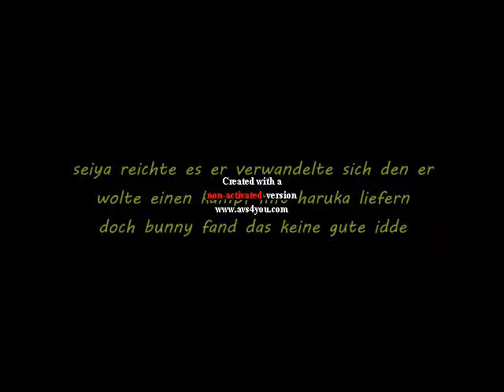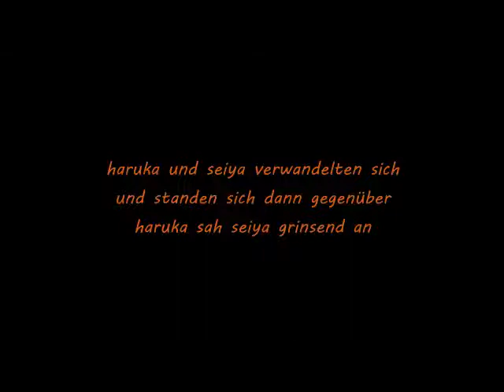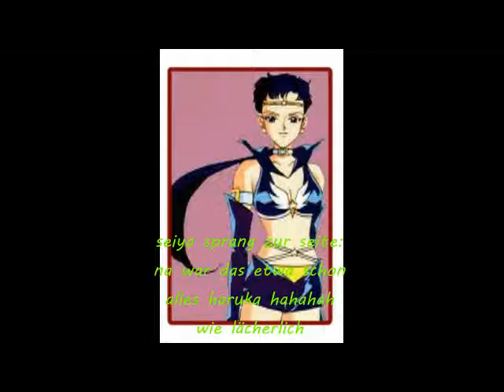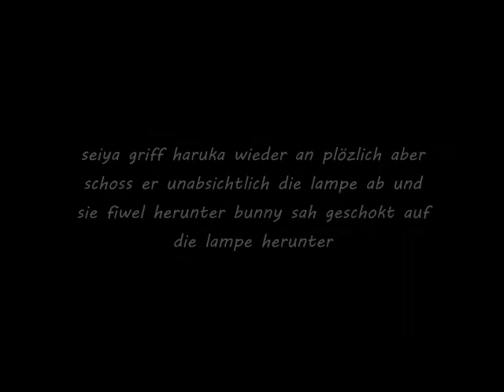sailor moon mal anders teil 6